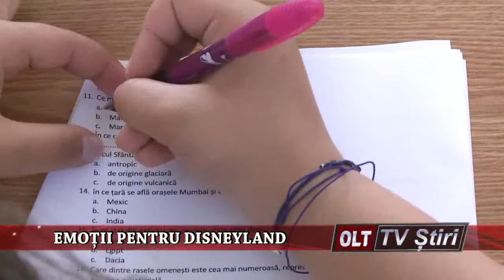EMOTII PENTRU DISNEYLAND 2805